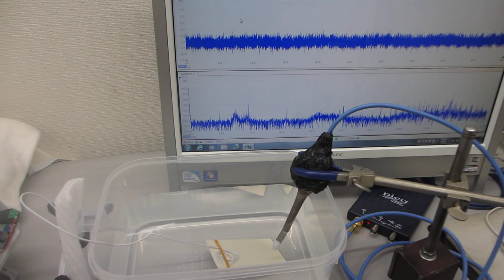超音波発振による表面弾性波を利用した、表面残留応力の緩和処理実験（超音波システム研究所）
１）超音波プローブの製造技術
２）超音波伝搬状態の評価技術
３）超音波を利用した表面検査技術

１）振動モードの検出（自己相関の変化）
２）非線形現象の検出（バイスペクトルの変化）
３）応答特性の検出（インパルス応答の解析）
４）相互作用の検出（パワー寄与率の解析）

　autcor：自己相関の解析関数
　bispec：バイスペクトルの解析関数
　mulmar：インパルス応答の解析関数
　mulnos：パワー寄与率の解析関数